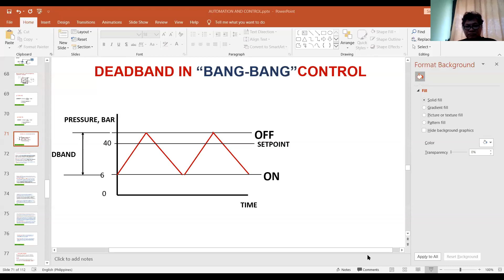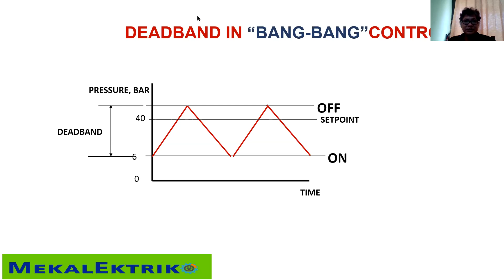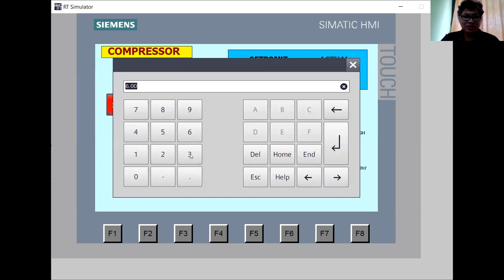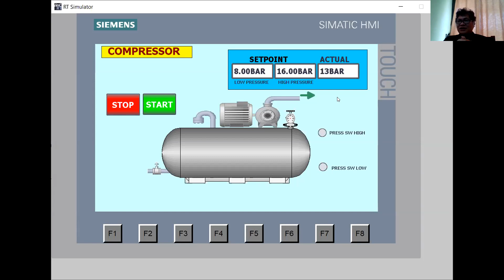WHAT IS "BANG-BANG" CONTROL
WHAT IS A "BANG-BANG CONTROL" AND DEADBAND